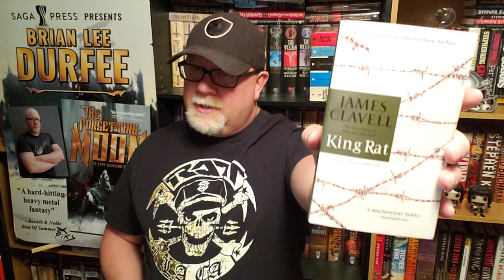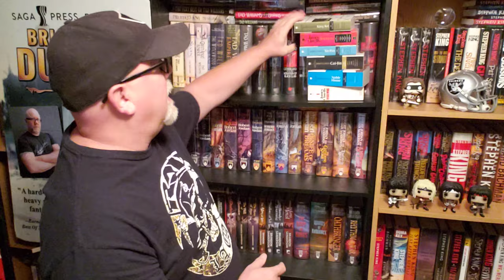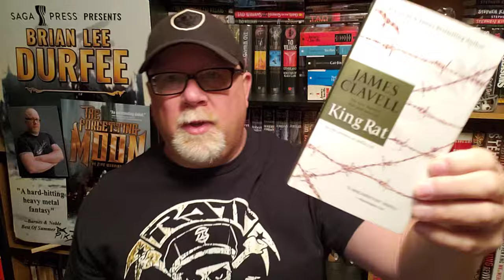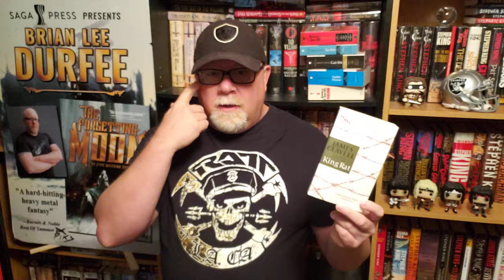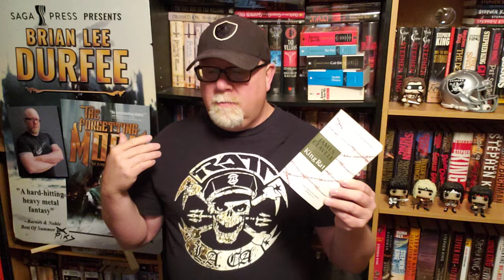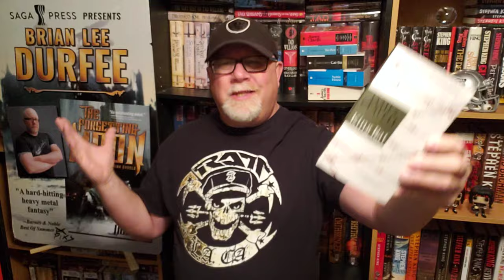KING RAT / James Clavell / Book Review / Brian Lee Durfee (spoiler free)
Wherein our hero Durfee reviews the great Asain World War Two thriller King Rat by James Clavell.